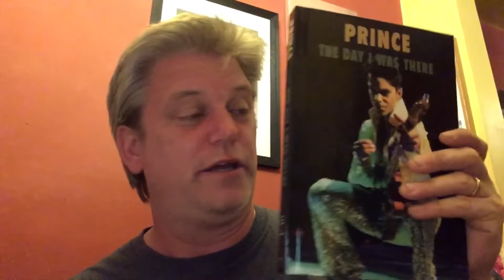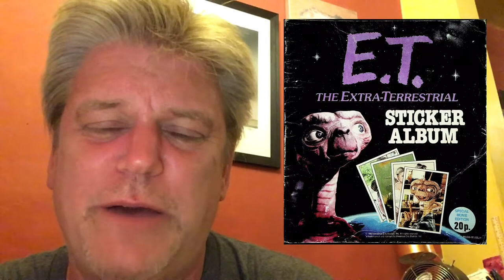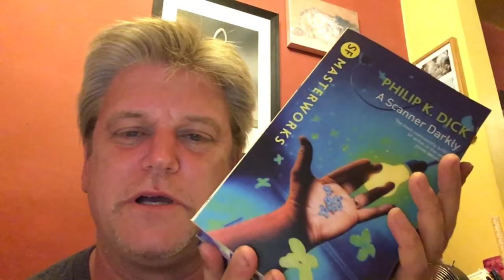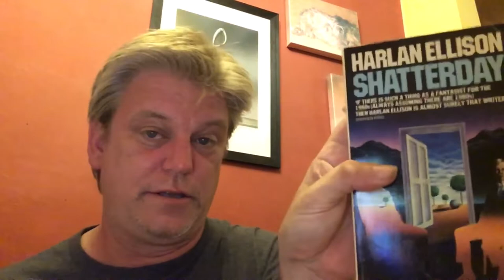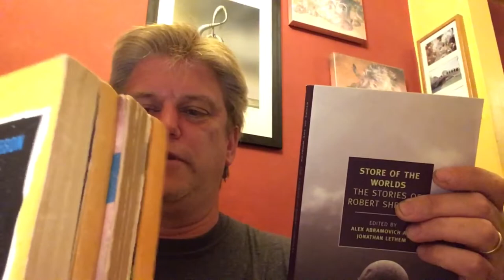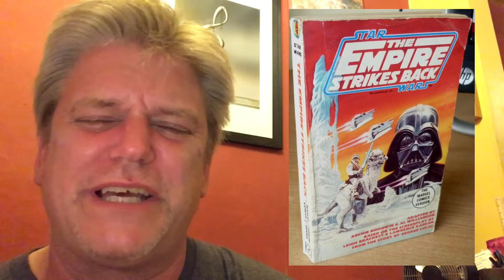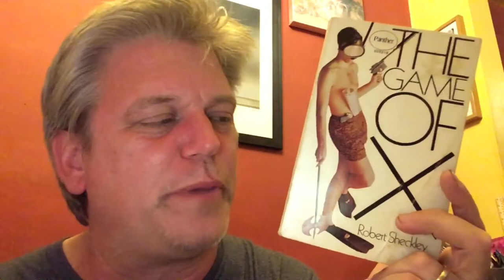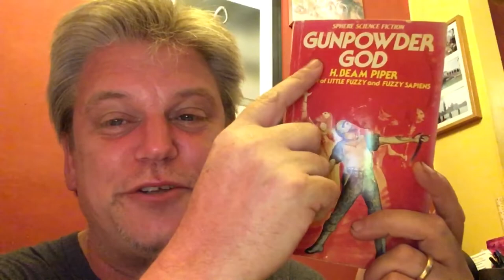In Defence of Collecting: Books, Songs and Fridge Magnets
This is my comment on collecting, and why I think it goes beyond hoarding and beyond simple materialistic consumption. There is clearly still an element of this, but I think it's much deeper and more universal, and more innately relevant than just "having things".